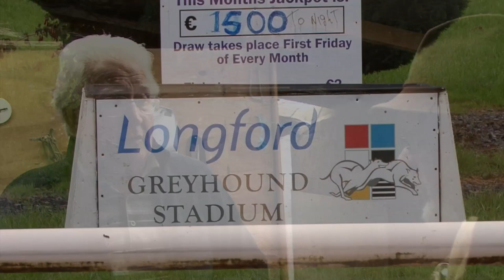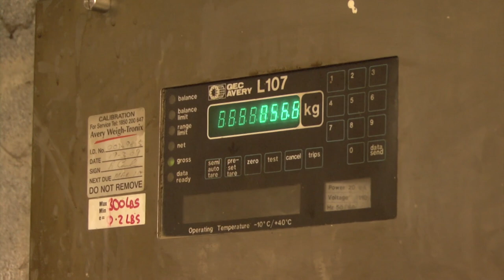It's A Dog's Life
Ever wondered what it's like to be a professional racing greyhound? Here's the short version of "It's A Dog's Life," a short film-in-progress that I am making in collaboration with some of the sound engineering students at Lake Recording Studio. Two of them have kindly contributed songs to this project.